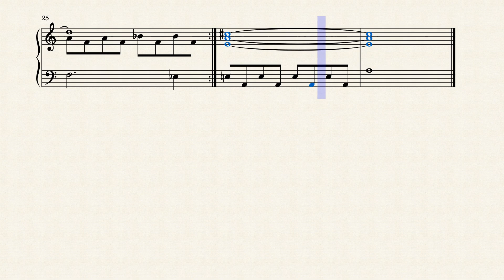Energy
Can you get a charge out of that?